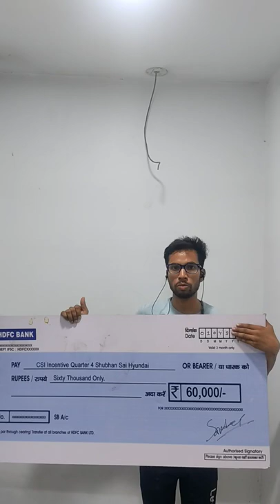1 crore cheque congrats